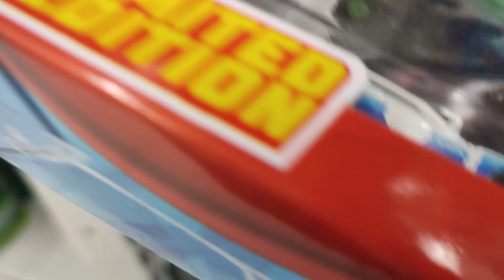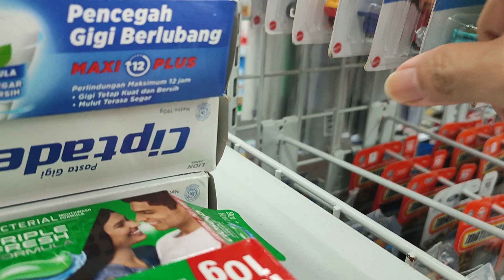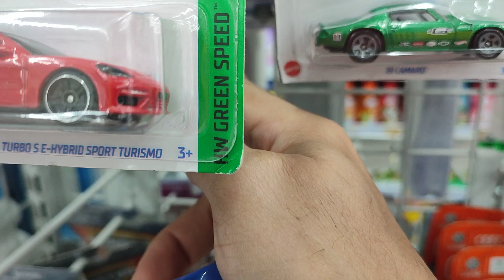berburu hot wheels di Bau-Bau Pulau Buton Sulawesi Tenggara dapat hotwheels Japan Import 2023